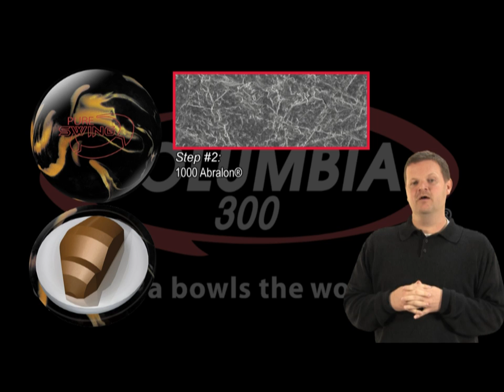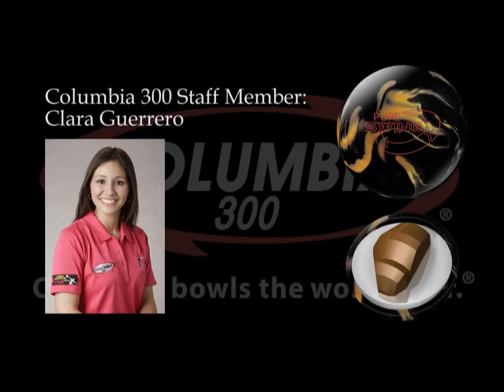Pure Swing bowling ball by Columbia 300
The Pure Swing is the newest best of the best from Columbia 300. It features our Full Swing Core surrounded by a new coverstock called Full Tilt 5.0 Pearl. For this release we have smoothed out the 5.0 nodules making the shell more responsive to friction and delivering a ball that goes longer but makes a stronger move down lane on more medium conditions. This ball is stronger in the backend than any High Performance ball in our history and will provide bowlers a complementary product to our Full Swing and Bedlam series balls. Its performance is as pure as anything you have ever encountered.